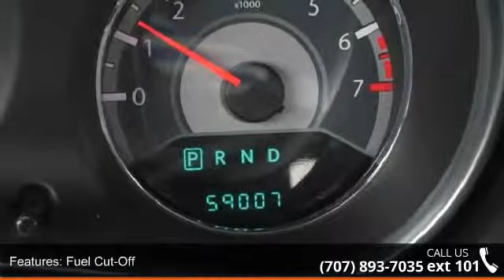2012 Chrysler 200 4DR SDN LX - Dodge Chrysler Jeep of Vac...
Previous rental